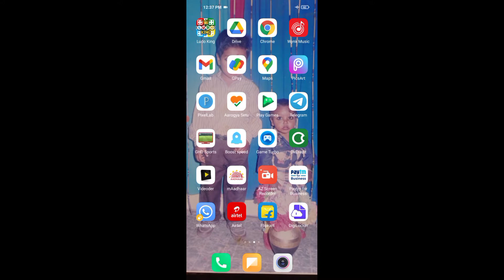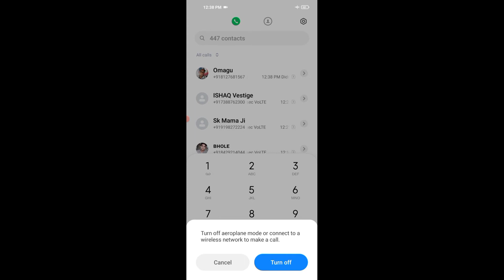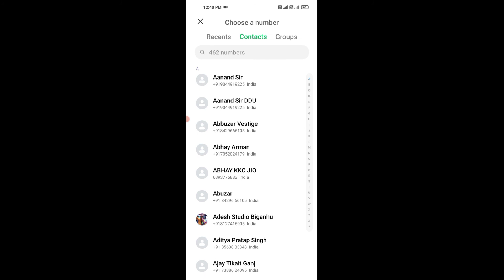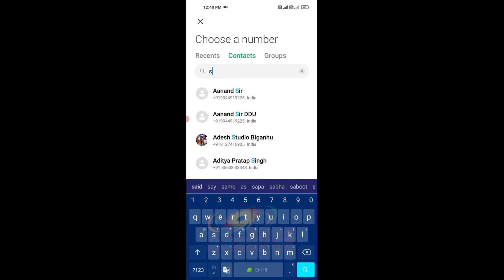आपके फोन के Dialer Pad की Secret खूफिया सेटिंग | देखकर चौँक जाओगे | Sajjan Yadav | Technical Gallery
Hello frnds,
My Name Is Sajjan Yadav, And Wellcome To My Youtube Channel ''Technical Gallery''

Is Video Me Maine Apke Phone Ke Dialer Pad Ki Ek Secret Trick Btayi Hai Jisse Aap Kisi Ek Particular Number Pe Ek Contact Ko set Kr Skte Hai Aur Call Krne Ke Liye Usi Number Ko Long Press Krna Hoga Aur Call Connect Ho Jayegi, Jisse Ap Logo Ko Contact Ko Find Nahi Karna Padega.
Dosto Agar Video Pasand Ayi  Ho To Please Video Ko Like Kijiye, Share Kijiye Agar Ap Channel Par Pehli Bar Aye Hai To Channel Ko Subscribe Kar Ke Bell Icon ko Press Kare.

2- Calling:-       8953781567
3- Instagram:-

Your Queries?
Sajjan Yadav
Technical Gallery
TG
dialler pad settings
phone dialer all settings
dial pad ki setting
apne phone ki dialer pad ki secret setting jaan lo
phone dialer all secret settings
dialer pad trick
how to set photo in mobile dialler pad
how to add photo in dialler pad
dialler pad ke home screen main photo kaise lagaye
dial pad setting
mobile ke dialler pad mein apna photo kaise lagaye
quick dial